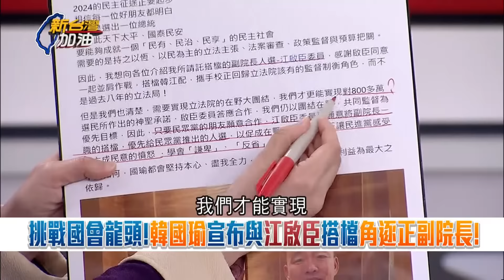民眾黨姿態擺那麼高現在尷尬了吧? 韓國瑜宣布找江啟臣搭檔選立院龍頭 溫朗東曝韓選江策略 民眾黨騎虎難下? 溫直言: 藍綠都看穿白營了!｜許貴雅 主持｜【新台灣加油 精彩】20240118｜三立新聞台